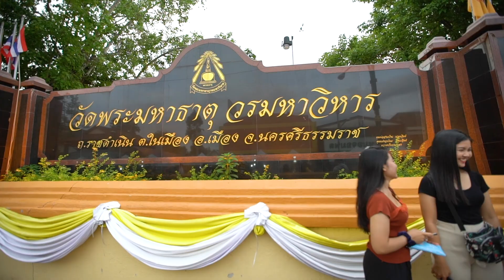The Real No.1 on Tour EP.22 Nakhon Si Thammarat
มิว นิษฐา พบครอบครัวเอไอเอสชาวนครศรีธรรมราช ยืนยัน AIS ที่ 1 ตัวจริง  ครอบคลุมสุด ทั่วประเทศไทย